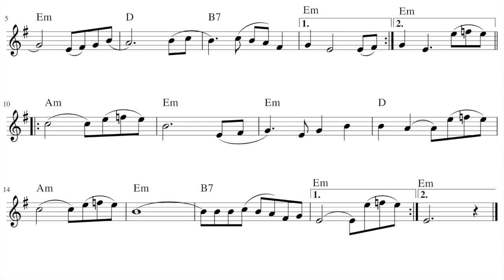Between secrets - play along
One more song by Anne Delong  in a different arrangement.
Original track:
 Music software:  Band in the box